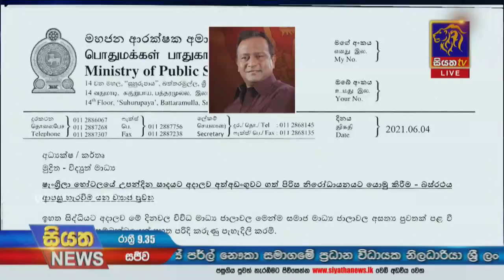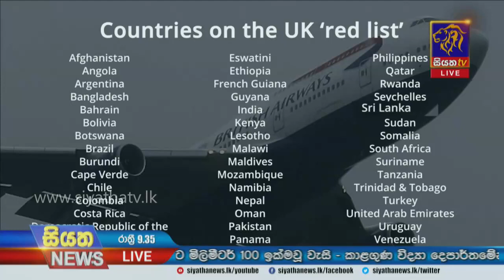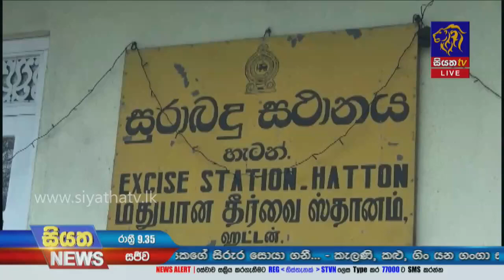Siyatha News | 09.35 PM | 04 - 06 - 2021